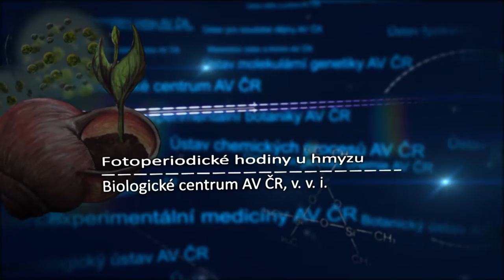Fotoperiodické hodiny u hmyzu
Jak funguje sezónní měření délky dne u hmyzu? Jaký je molekulární a anatomický základ těchto fotoperiodických hodin? Jak je zajištěna jejich geografická variabilita? To jsou otázky, na které se zaměřil tým dr. Doležela z Biologického centra AVČR, který jako jediný získal prestižní evropský grant – Consolidator.